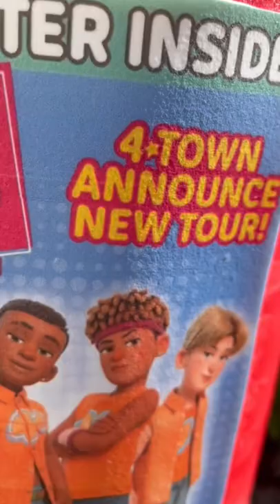Painting Mei’s Red Panda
Painting Mei’s Red Panda from Turning Red. I debated my sisters cake for far too long so this was a rushed project. But it shows my technique for painting with gel color mixed with vodka on fondant.